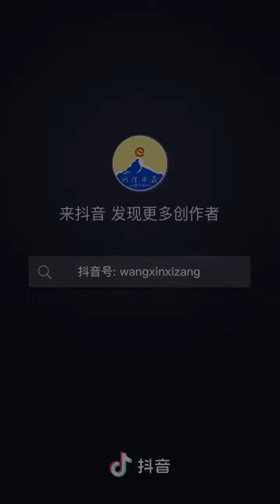致敬！川藏铁路建设者！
川藏铁路的隧道总长度达216公里。点击视频，听一听建设者讲述在埋深1000米的隧道施工有多么艰险。向川藏铁路的建设者致敬！